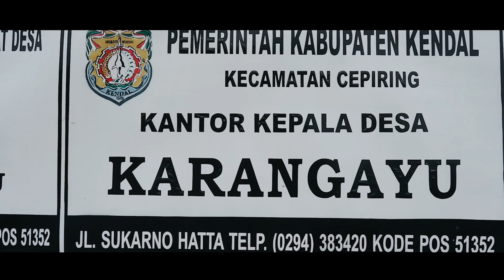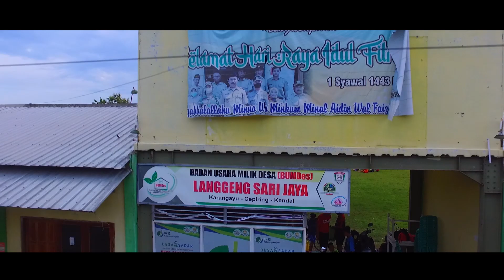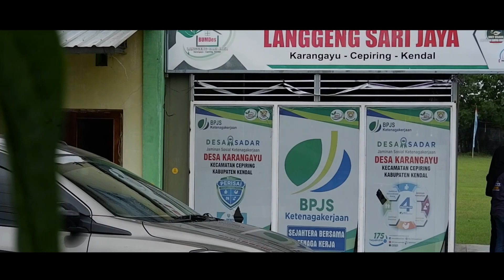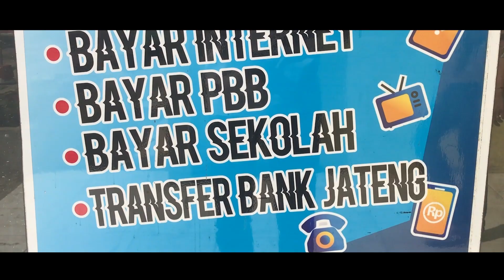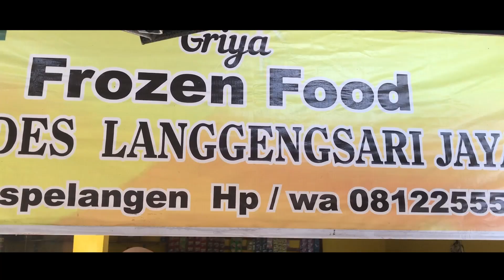Profil BUMDesa Langgeng Sari Jaya, Karangayu, Kab. Kendal, Kolaborasi Magang BUMDesa Unnes-PKKM 2022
Halo Everyone, yuk lihat profil BUM Desa  Langgeng Sari Jaya , Desa Karangayu, Kabupaten Kendal. Kegiatan ini berkolaborasi dengan mahasiswa Jurusan Ekonomi Pembangunan UNNES pada program Magang BUM Desa, Program Kompetisi Kampus Merdeka (PKKM) Tahun 2022, Jurusan Ekonomi Pembangunan, Universitas Negeri Semarang